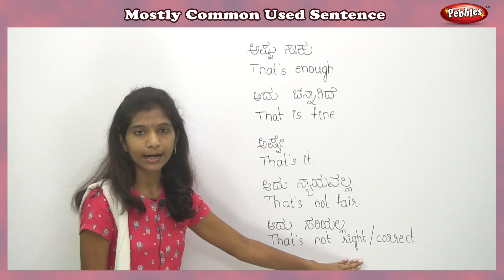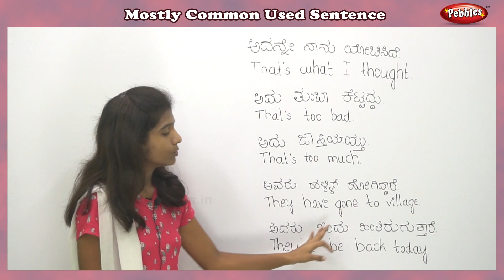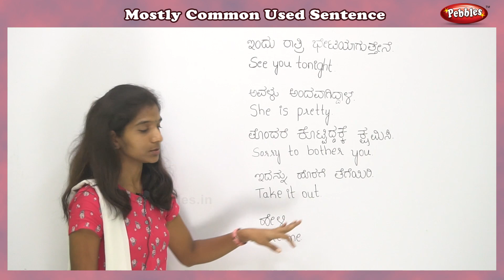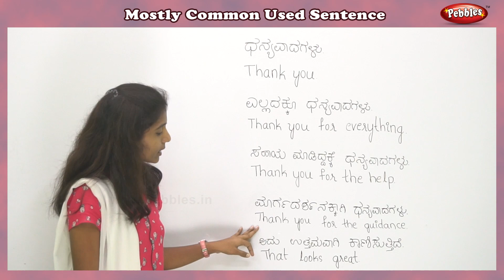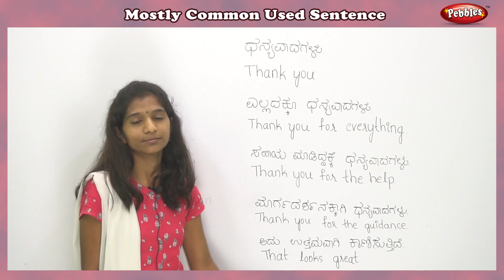20 English Sentences You Can Use Everyday | Kannada Sentences Thro English | Short Sentences Part-9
20 English Sentences You Can Use Everyday | Kannada Sentences Thro English | Short Sentences Part-9